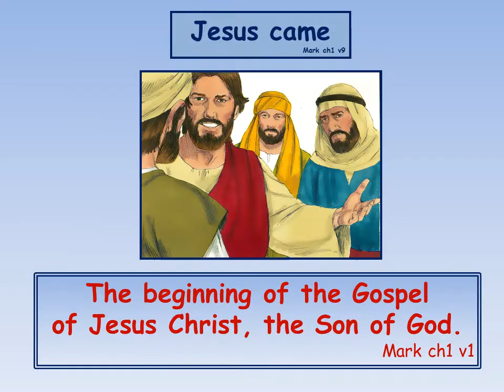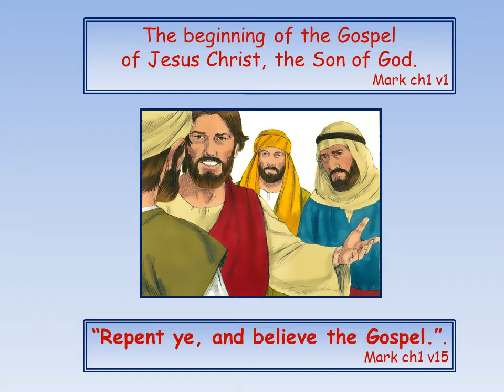Mark's Gospel chapter 1 - Jesus came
Christ Jesus came into the world to save sinners (I Timothy ch1 v15, the Bible).
And the Lord Jesus Himself said that, "The Son of man is come to seek and to save that which was lost" (Luke ch19 v10).
Mark tells us about the coming of Jesus Christ, the Son of God. And how those who will turn from sin and trust in Him can be saved: "Repent ye, and believe the Gospel" (Mark ch1 v15).